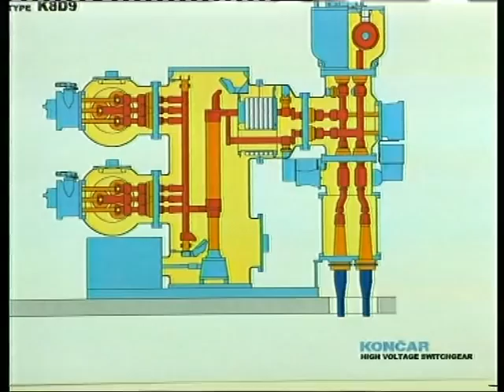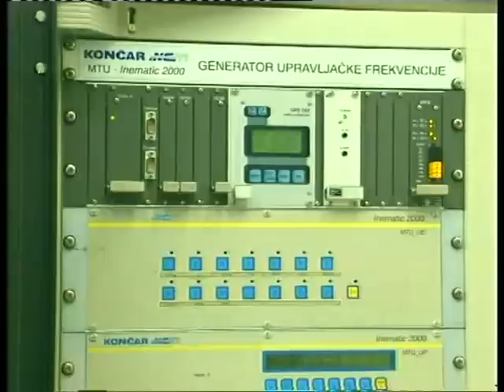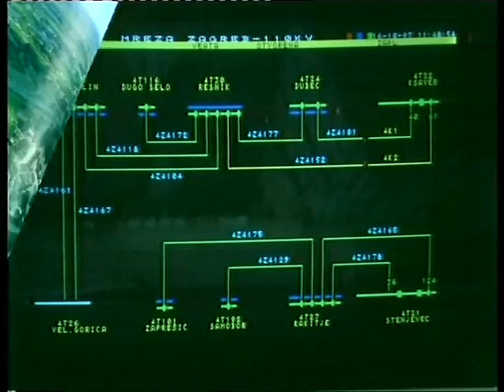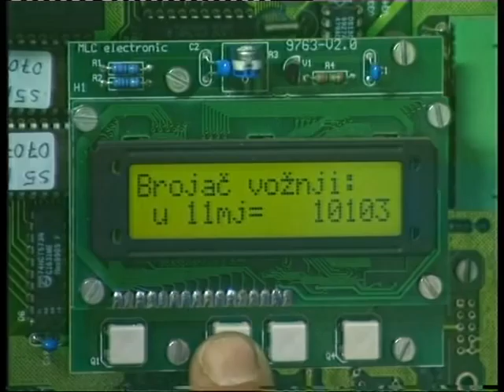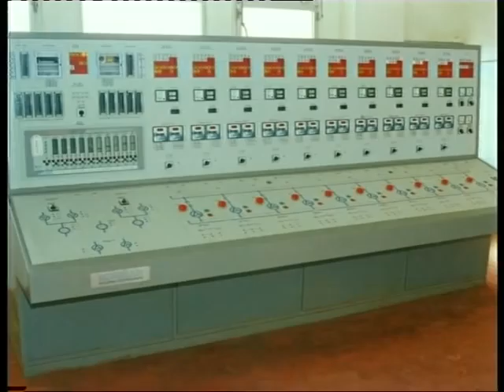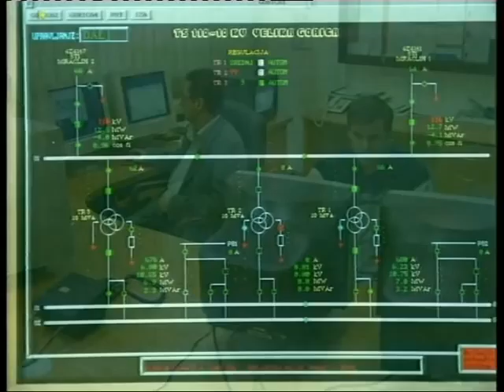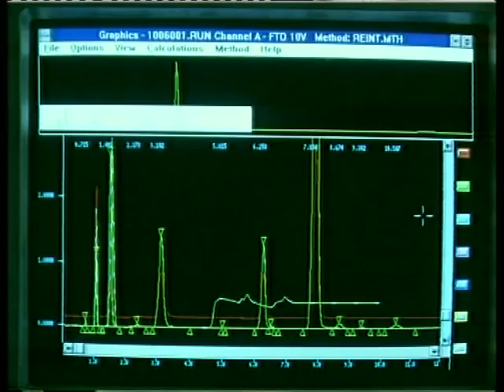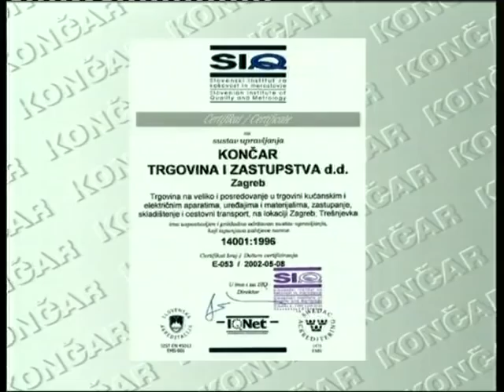VTS 01 5